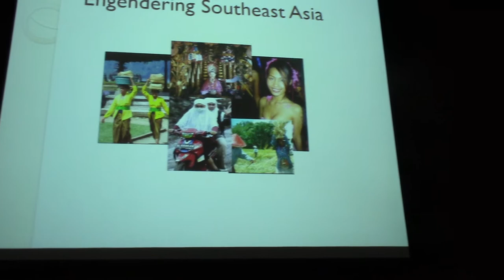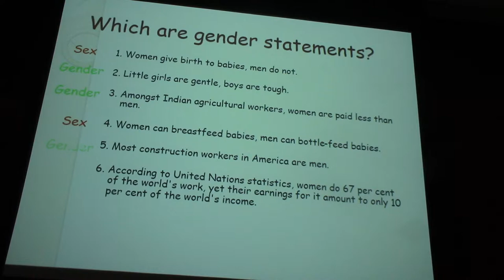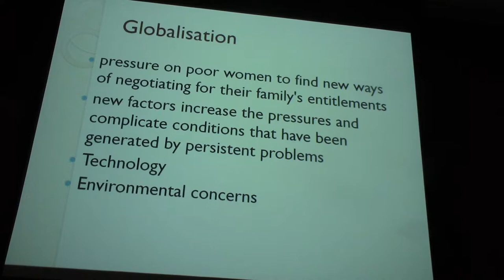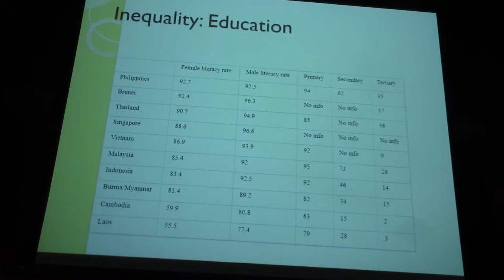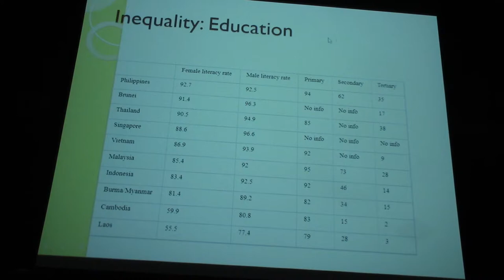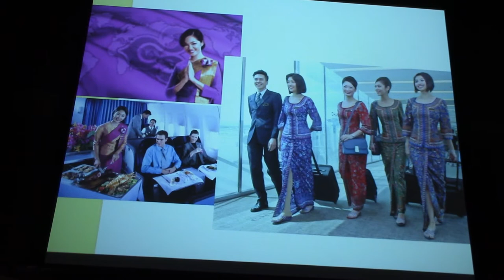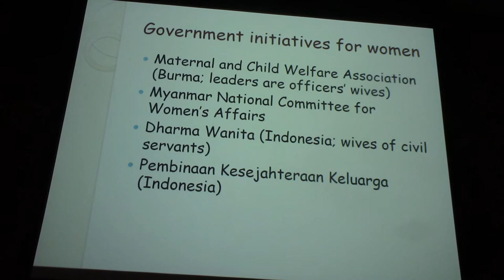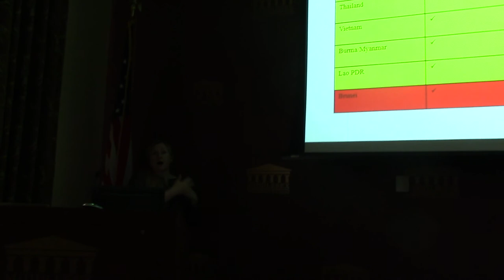Engendering South East Asia Part 1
AANAPISI Faculty Workshop
March 17, 2017
Trude Jacobsen, Professor of Anthropology, NIU